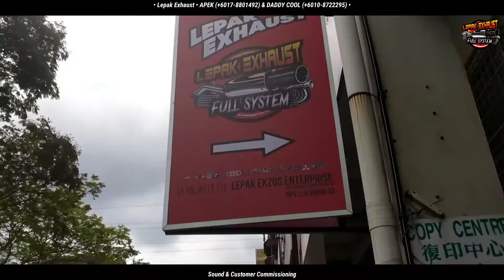Full New SS Exhaust System, New SS Open Port & SS Intercooler Pipes | MITSUBISHI TRITON COMMONRAIL